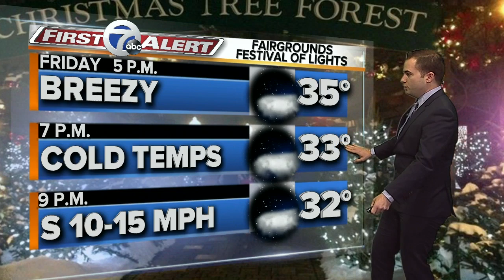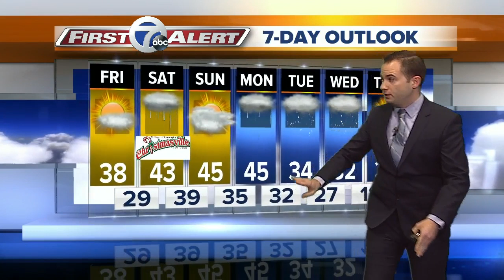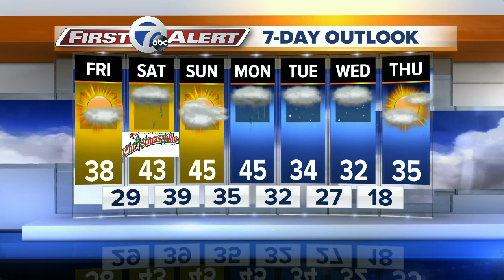7 First Alert Forecast - 11/22 11 p.m.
7 First Alert Forecast - 11/22 11 p.m.